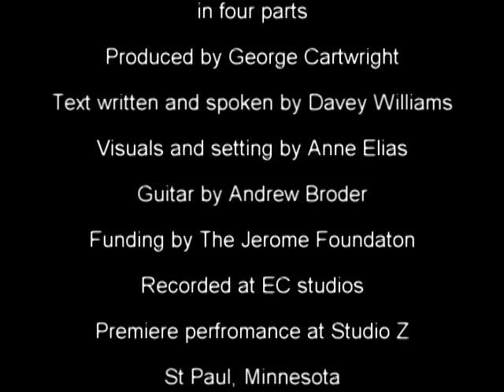Bonanza: The Musical part one of four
Live visuals and setting by Anne Elias, text written and spoken (pre-recorded) by Davey Williams, concept can samples by George Cartwright performed on Ableton Live, guitar by Andrew Broder, pre-recorded bass by Adam Linz. Funded by the Jerome Foundation and premier performance at Studio Z in St Paul , Minnesota. This recording is a studio version.